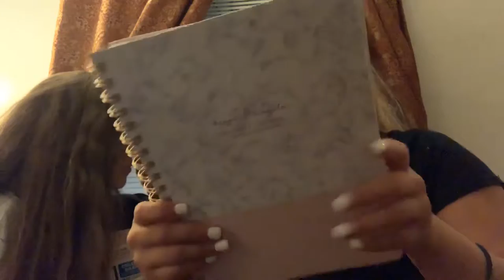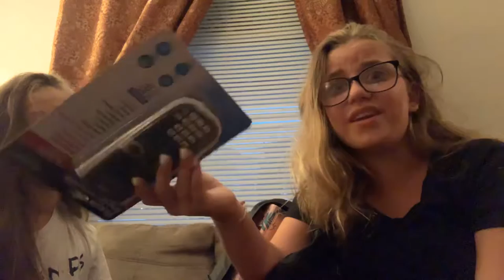WHAT’S IN MY BACKPACK/ BACK TO SCHOOL HAUL!!!!!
Claudia’s Backpack